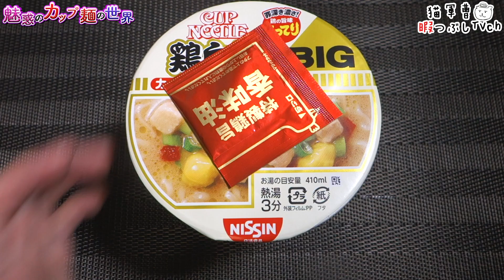カップヌードル 鶏白湯 ビッグ【魅惑のカップ麺の世界1641杯】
鶏白湯スープにニンニク・チーズを入れて白米を入れ一煮立ち...(●´ω｀●)ふぅ

日清食品
カップヌードル 鶏白湯 ビッグ

2020年4月20日発売

5：至福
4・4.5：美味
3.5：イイね👍
3：普通
2・2.5：うーん…
1.5：( ´_ゝ`)ｽﾝ
1：😡😡😡

BGM/SE
DOVA-SYNDROME